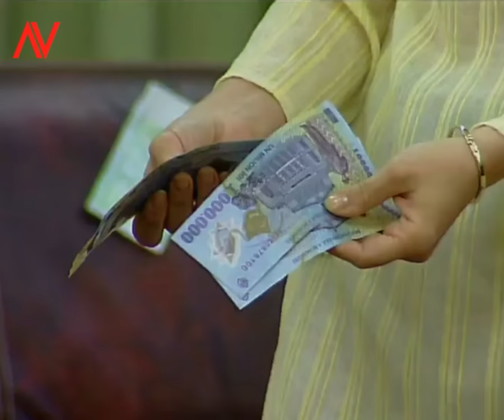aranjamentul! --- Viziru in rolul lui Max din serialul Lacrimi de Iubire